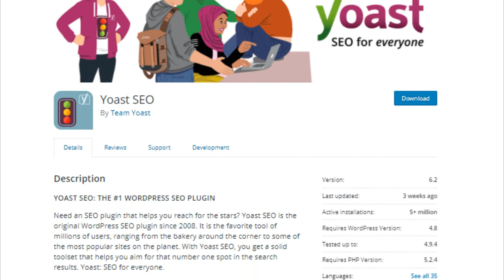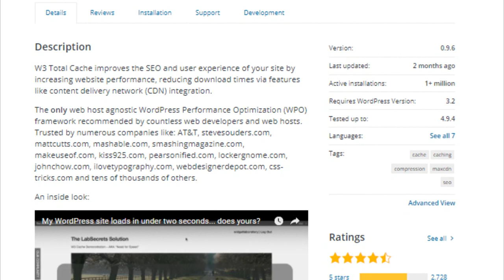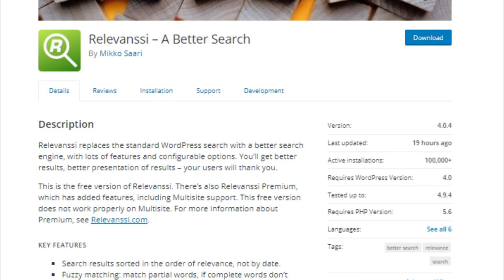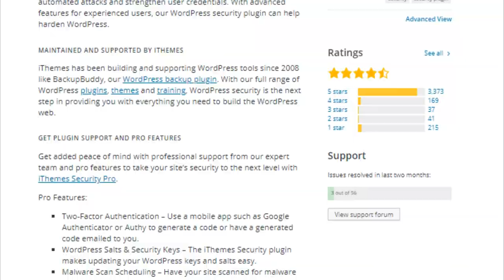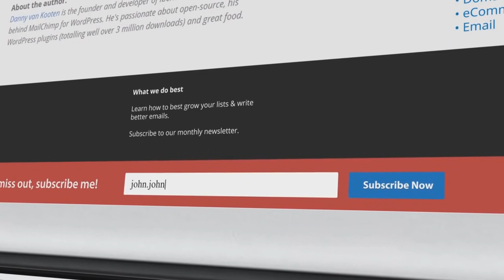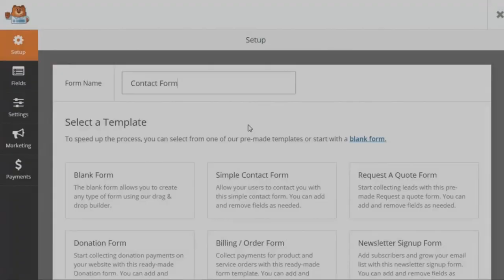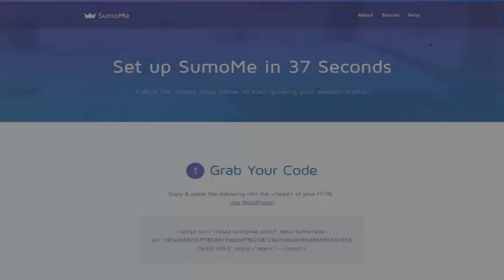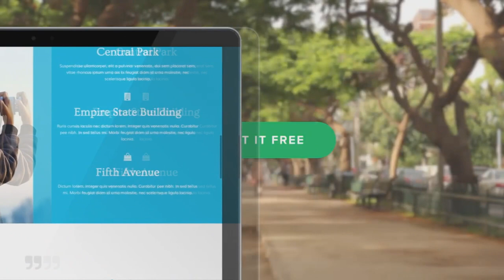Best Free WordPress Plugins 2018 - Top 10 Free WordPress Plugins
Best Free WordPress Plugins 2018 - Top 10 Free WordPress Plugins 2018 Tutorial for Beginners - These are Must have Free WordPress Plugins
★ Top 3 Best Hosting Providers ★

☐ Liked?

★Complete Website Tutorials:★

2. W3 Total Cache
10. Sumo Me